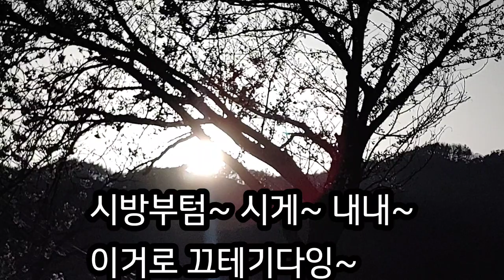어떻게 살아야 잘 사는거요?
아티스트님, 어떻게 살아야 잘 사는거요?
예전, 세상에서 이름값 하시는  몇분한테서 들었던 물음입니다.
온으로 답하기엔 장황하고, 그저 같이 자리하면서 미소와 경청으로 답했을 뿐입니다.
굳이 꼭 한가지로 입을 통해 답을 한다면
'섞는 것입니다 예! 그것까지도요...
저도 그러려고 하고 있습니다. 지금도 앞으로도요'